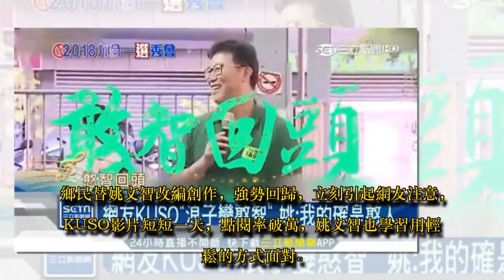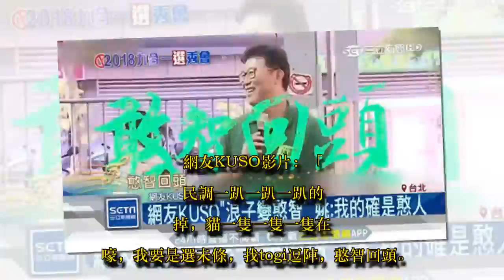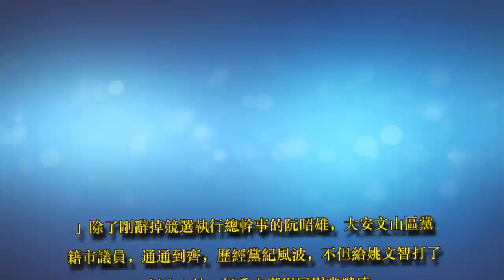遭網友KUSO「憨智回頭」 姚文智幽默自嘲：我就是憨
記者莊惠琪、陳君傑／台北報導

民進黨台北市長參選人姚文智，重新整隊出發，最近成了熱議的選舉話題，也變成網友KUSO的對象，有人改編樂團「茄子蛋」的得獎作品《浪子回頭》，變成《憨智回頭》（台語），問他是否要退？讓姚文智自我解嘲說，其實自己勤跑基層，也算是「憨人」。

遭網友惡搞憨智回頭　姚文智幽默自嘲SOT台北市,市長,選舉,姚文智,憨智回頭 ID-1494098

民進黨台北市長參選人姚文智：「看看我的政見好不好，謝謝。」周日上午掃市場拜票，台北市長參選人姚文智終於有當母雞的感覺了！一次有四位市議員參選人，緊跟在身旁。

遭網友惡搞憨智回頭　姚文智幽默自嘲SOT台北市,市長,選舉,姚文智,憨智回頭 ID-1494102

▲民進黨台北市長參選人姚文智帶四位黨內議員拜票。

民進黨台北市長參選人姚文智：「小心，小心，小心。」除了剛辭掉競選執行總幹事的阮昭雄，大安文山區黨籍市議員，通通到齊，歷經黨紀風波，不但給姚文智打了一劑強心針，似乎也懂得展現幽默感。

遭網友惡搞憨智回頭　姚文智幽默自嘲SOT台北市,市長,選舉,姚文智,憨智回頭 ID-1494099